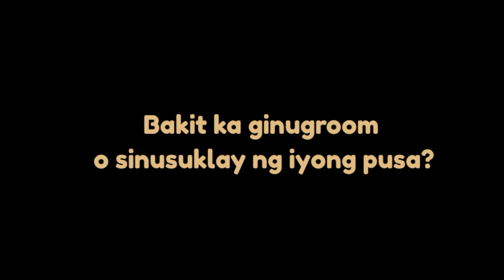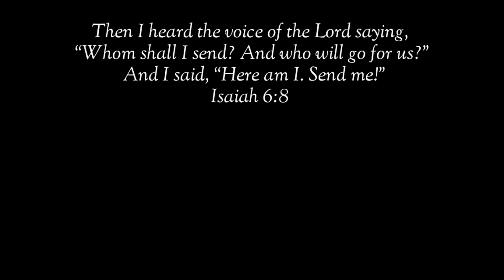BAKIT KA GINU-GROOM NG ALAGA MONG PUSA?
sinusuklay ka din ba ng pusa mo? bakit?

pusa money matters pusa cat channel hilig ng pusa mga gusto ng pusa swerteng pusa mga ayaw ng pusa ligaw na pusa swerteng ligaw na pusa higa ng pusa itim na pusa malas na pusa swerteng itim na pusa posisyon ng pusa pusa magbibigay sayo ng swerte prosperity pamahiin lucky cat cat powers superstition in cats egyptian cats trending cats color of cats filipino cat channel cat veterinary perks of having a cat kulay ng pusa 2022 color meaning of cats 2022 kahulugan ng kulay ng pusa mga gusto ng pusa na ginagawa mo sa kanya cat drying signs bakit umaalis ang pusa pag mamamatay na cat dying behavior cat dead meme cat dying sad video patay na pusa pusa sa panaginip nakakaiyak na pusa cat funniest videos selosong pusa bakit nagseselos ang pusa ko jealous cats 9 na buhay ng pusa cat 9 lives story and myth dapat nalaman ko to bago ako nag-alaga ng pusa cat crying at night meaning iyak ng pusa sa gabi kahulugan paano patigilin ang iyak ng pusa sa gabi hidden meaning of why cats lay on you should cats sleep on me full moon cats money matters cat bilog na buwan moon powers magical moon moon phases rain cats weather cats cat predictions predict cat predicts cat powers sailors money matters pusa latest from money matters yellow pad balahibo ng pusa cat fur feng shui cats cat hates top 10 top 15 latest from money matters pusa negative energy at positive energy feng shui cats deterrent for cats vinegar for cats how to stop cats from peeing and pooping cat knead cat kneading cat thief yarn for cats delikadong bagay para sa pusa cat vomiting cat no appetite paano magkapera ngayong 2022 libreng load libreng pera swerte sa negosyo mga gustong gawin ng pusa cat loves running man korean drama aesthetic angel and ava vlog cat updates funny cats facts about cats excessive licking sandpaper tongue of cats bakit jackson galaxy kitten lady banana cat cat hates bananas tips sa pag-aalaga ng pusa cat eyes meaning mata ng pusa kahulugan swerte buntot ng pusa bali malaysia japan cats what do cats think pet cat meow excessive meowing lotto swerte excessive grooming cat vision cat color blind bertud ng pusa pusa sa bubong cat feces cat drinks white cat swerteng puting pusa sa bahay simbolo ng pusa simbolo ng mga kulay ng pusa cat healing powers lihim ng pusa pagpapagaling ng mga pusa secret of cats over grooming naghihilamos na pusa cat bath pagpapaligo sa pusa sign na magkasundo ang mga pusa mo signs your cat loves you cats memories cat long term memory cat on the roof orange cat cat on high places cat instincts cat ancestors cat petting pet cat pet cat age in human years kalmot ng pusa paano patigilin kalmot kagat ng pusa pusang mahilig mangagat ligaw na pusa sa bahay ko pusa dumadalaw sa bahay cat blep whiskers ng pusa cat whiskers bigote ng pusa cat doesn't want to be pet how to be your cat's favorite person